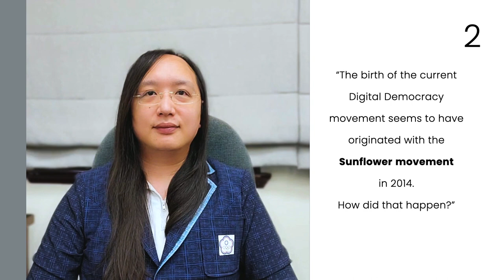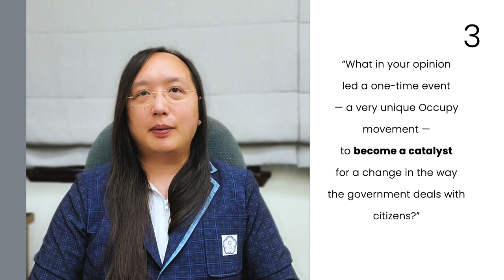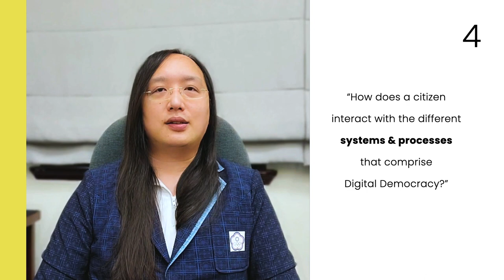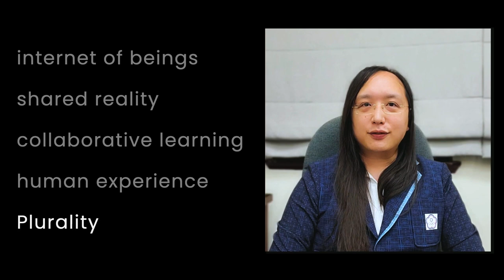2022-04-06 Q&A with Harvard Business School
1. Could you talk to us about your early education, formative experiences and personal journey that led you to your professional career?

2. The birth of the current Digital Democracy movement seems to have originated with the Sunflower movement in 2014. How did that happen?

3. What in your opinion led a one-time event — a very unique Occupy movement — to become a catalyst for a change in the way the government deals with citizens?

4. How does a citizen interact with the different systems & processes that comprise Digital Democracy?

5. How do you maintain a sense of empowerment?

6. How do you get the powerful government leaders to pay attention and actually listen in a way that scales?

7. What would you recommend as guiding principles for applying the lessons you have learnt to a larger and more complex society, even for global cooperation?

8. What advice would you give to students graduating from Harvard Business School on how they can make a difference in the world in the next 10 years?

9. What should leaders do to ensure that new technologies are used for prosocial goals rather than to exacerbate the inequality and lack of cohesion in society?